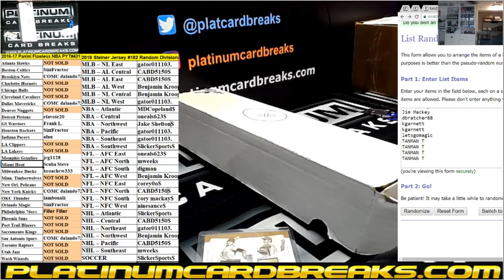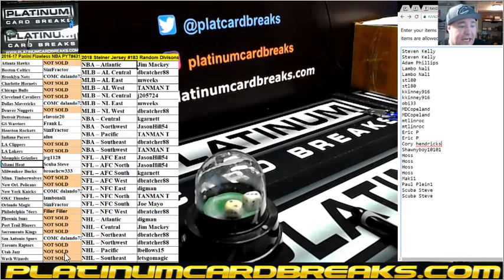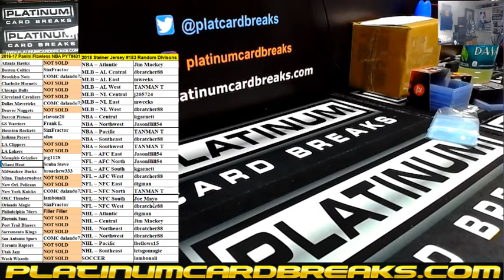2018 Steiner Jersey #183 Random Divisons